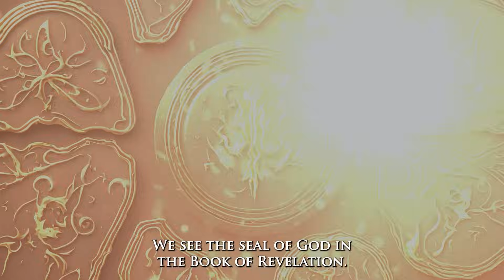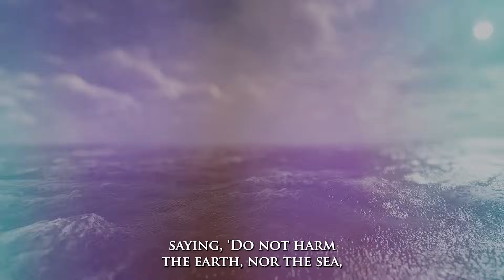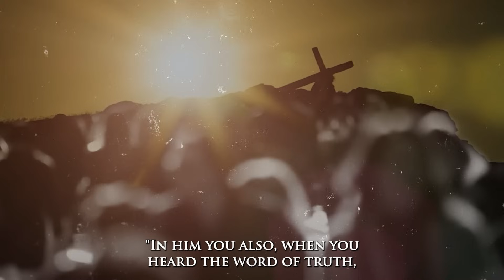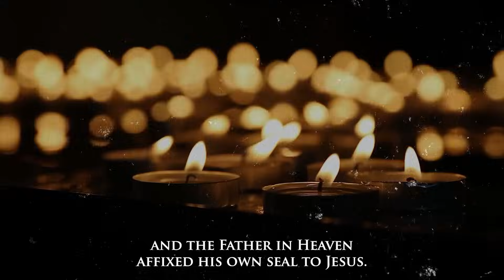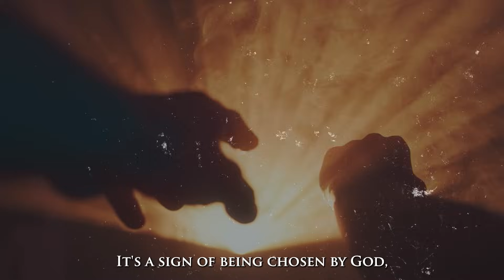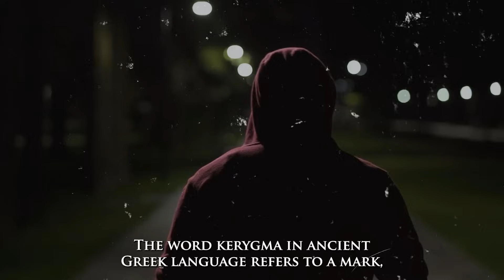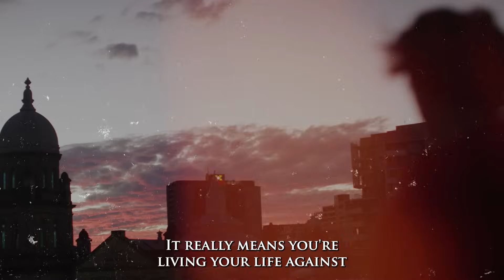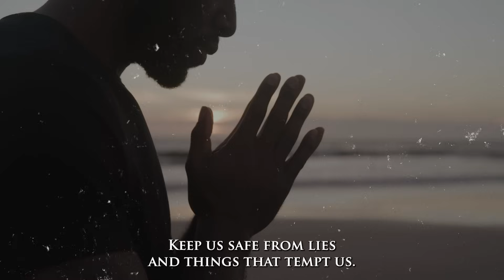This Is Why Many Are Googling The Seal Of God?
►Animation: Tina Davidson
►Writer: David Kolawole
►Sound Design: Coker Esther

🎬Clips Channel🎬

Title: What Is The Seal Of God In Revelation?